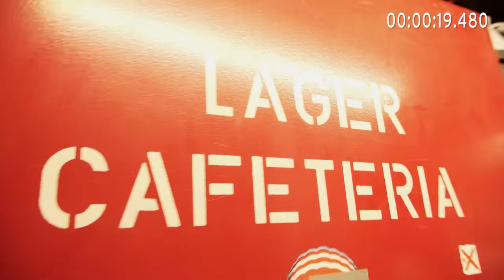Caracalla Therme - Hinter den Kulissen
Auf mehr als 4000 m² bietet die Caracalla Therme Baden-Baden viel Platz für wohltuende Entspannung und ausgiebiges Badevergnügen im heißen Thermalwasser. Die Badelandschaft mit ihren abwechslungsreichen Wasserflächen und die römische Saunalandschaft mit Außenbereich im malerischen Schlossgarten laden zum Entspannen ein.

Hinter den Kulissen geht es manchmal sehr actionreich zu :-)